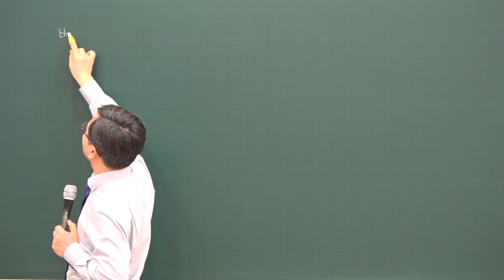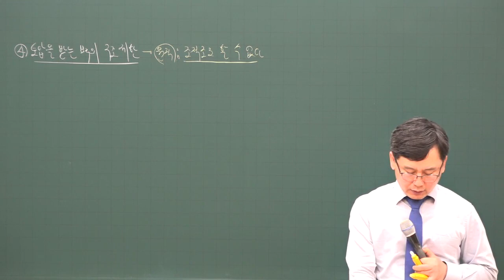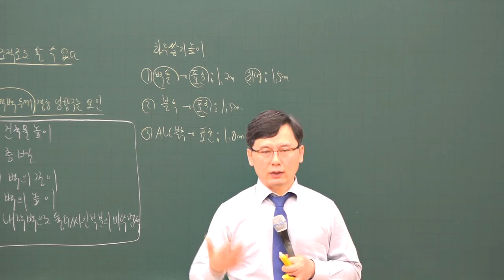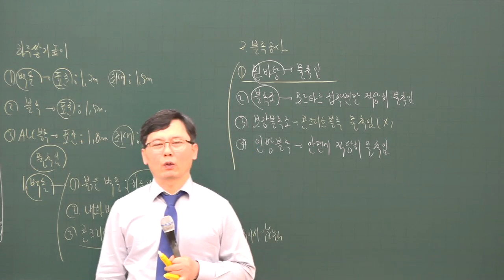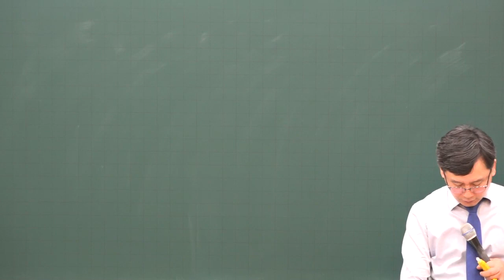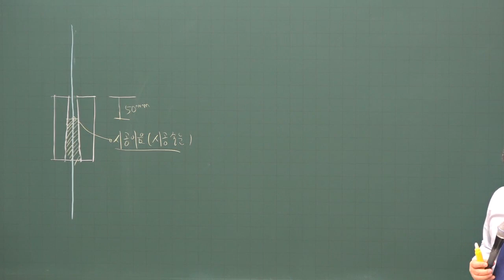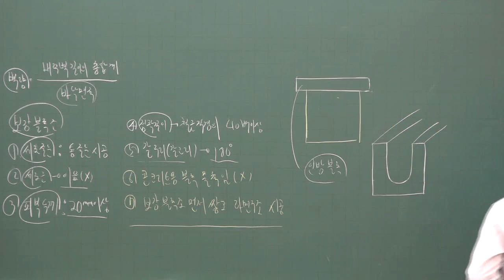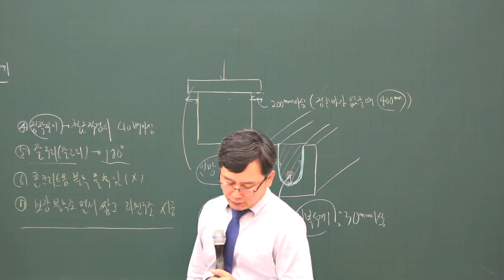[주전무] 2020년 주택관리사 시설개론 벽돌 벽체 심화과정 2-15